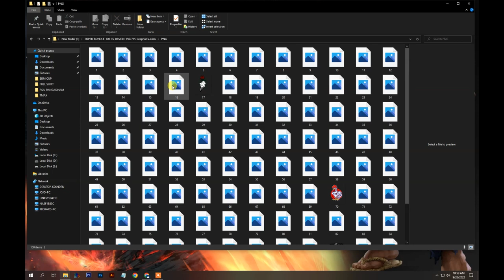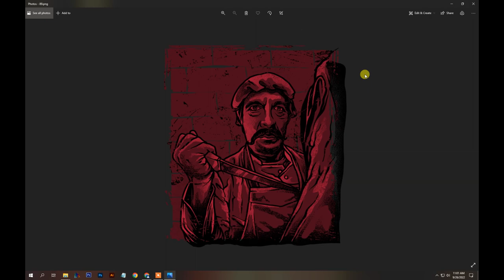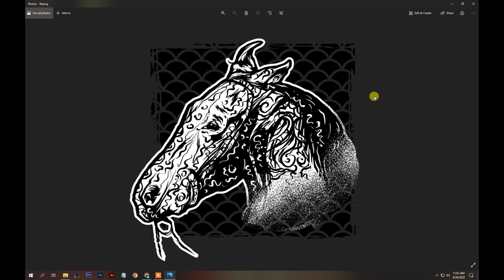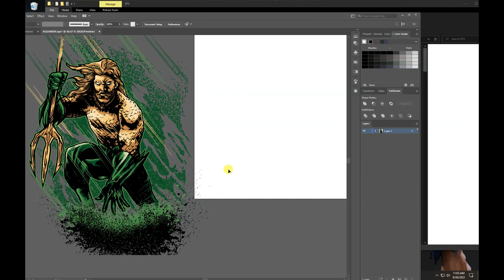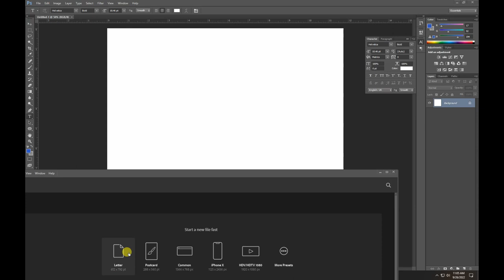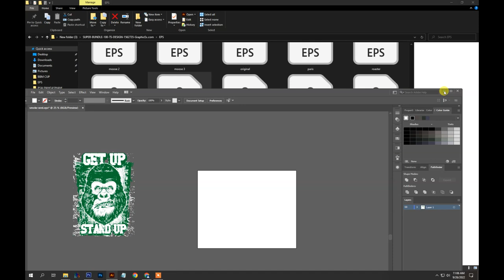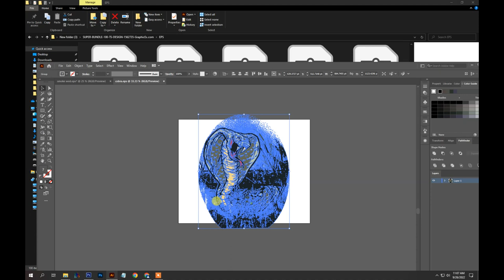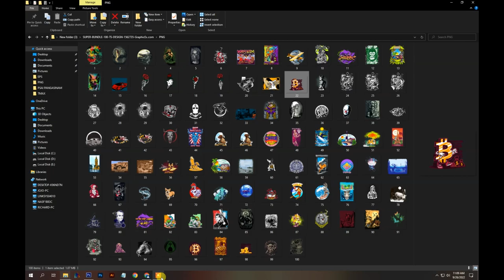FREE DOWNLOAD SUPER BUNDLE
you can get this super bundle mock up  design in a Vector file of Adobe Illustrator and coreldraw just click in the link below to download and watch the video to get password thanks.

password apear in this video dont skip please